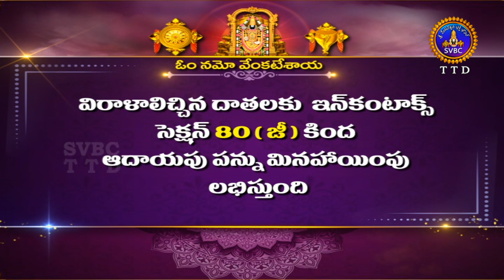Manthramahima |Sri Kakunuri Suryanarayana Murthy| Smt.Y.Swarna Latha Reddy |EP95|02-12-2022|SVBC TTD